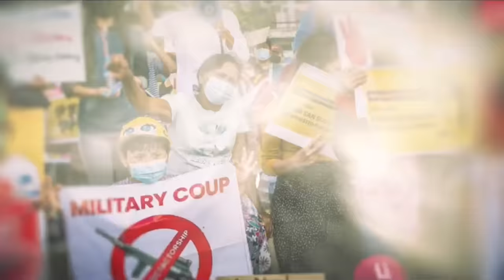ကရင်နီ၊ ရခိုင်နဲ့ ရှမ်းတို့ကို အင်အားဖြည့်နေတဲ့ တရုတ်ပြန် မအလ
ပြည်သူ့အားမာန်ငါတို့အသံအစီအစဥ်အနေနဲ့ ဒီတစ်ခေါက်လည်း တရုတ်ကနေ ပြန်လာတဲ့ မင်းအောင်လှိုင်ခရီးစဥ်အပြီး တိုက်ပွဲတွေပြင်းထန်ရာ ကရင်နီ၊ ရခိုင်နဲ့ ရှမ်းဒေသတွေကို အင်အားဖြည့်တင်းမှုတွေပြုလုပ်နေတဲ့ မင်းအောင်လှိုင်စစ်တပ်နဲ့ပတ်သတ်ပြီး ပြောထားပါတယ်ဗျ..